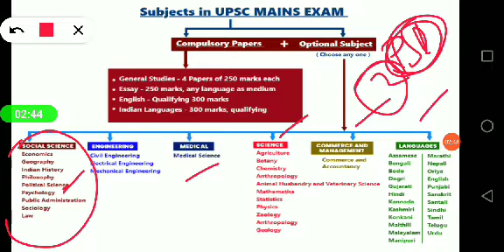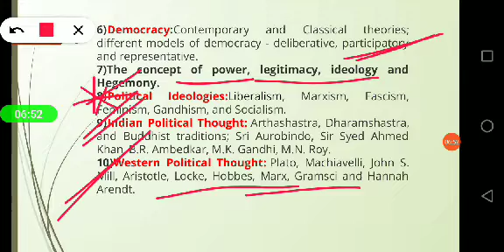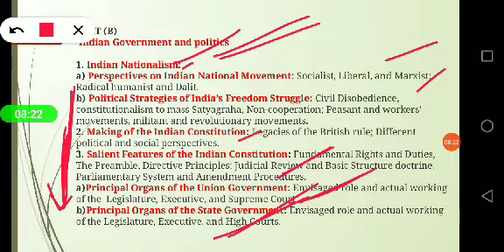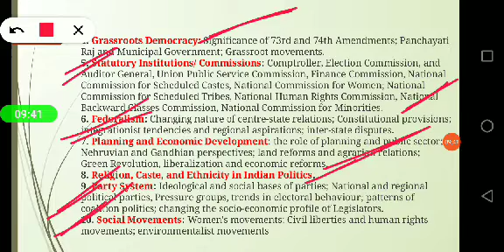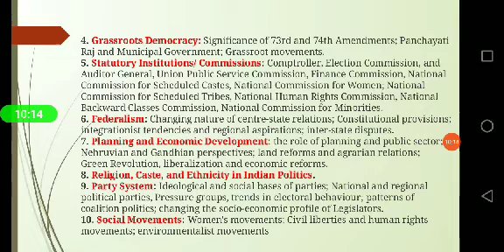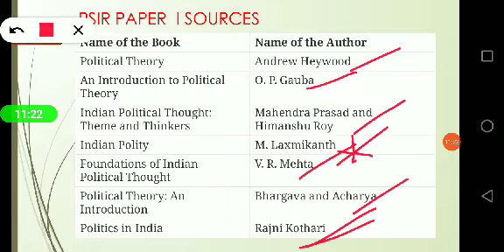పొలిటికల్ సైన్స్ ఆప్షనల్ సబ్జెక్ట్ పై పూర్తి వివరణ.....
Content: prudhvi & pavan mangalapuri
Video coordination: Nikitha rathnam vairala
Special heartful thanks to Anil & Manasa.